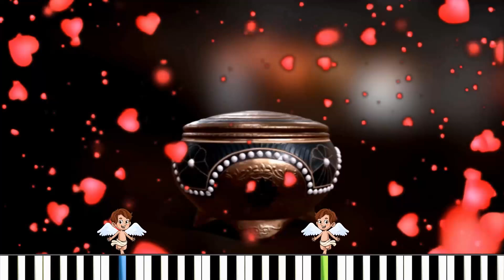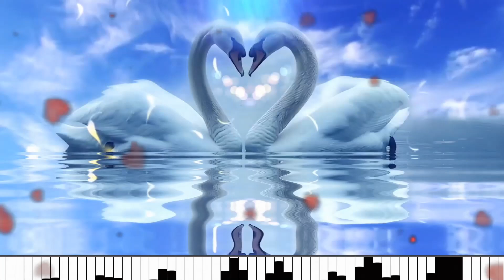Love Marriage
They would marry and have ...